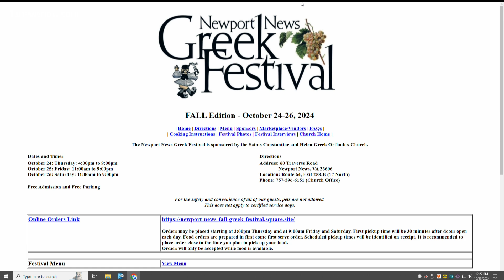Fall Greek Festival comes to Newport News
The Fall Greek Festival comes to Newport News October 24-26. Festival Chairman Bobby Garofalis shares more about what visitors can expect from the event, including delicious food, Greek dance performances, vendors and more.